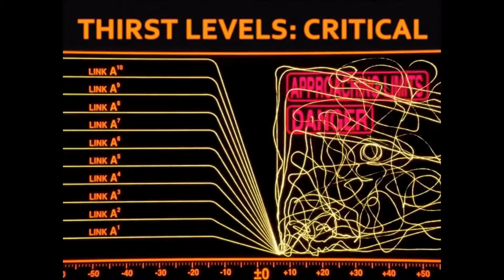Let's Play Silent Hill 4 The Room -S1 P2- Henry's Thirst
Join us for the second installment of our play-through of Silent Hill 4 The Room. The quality is hopefully better for this episode, we hope you enjoy.